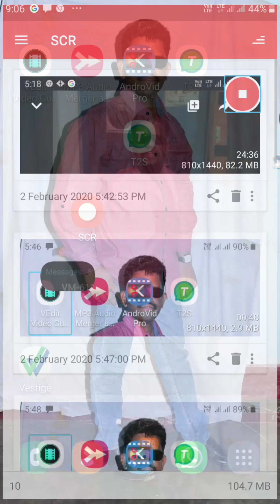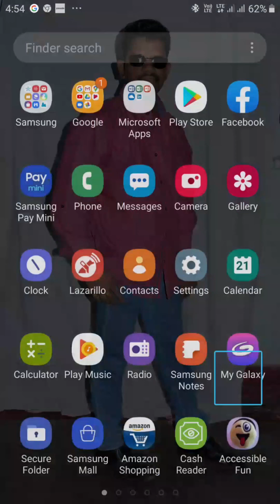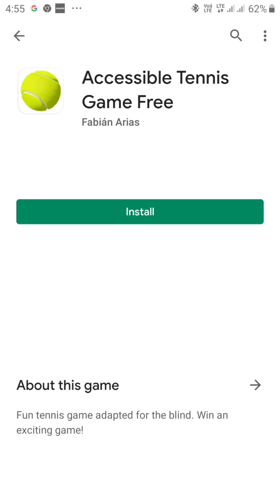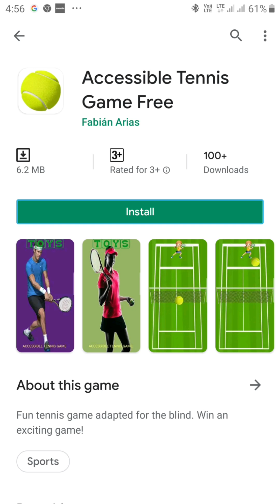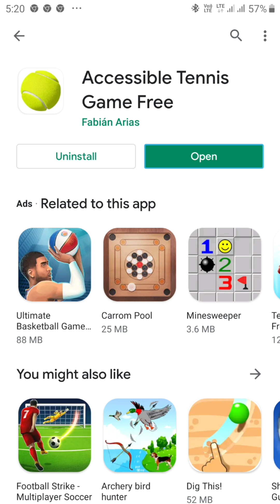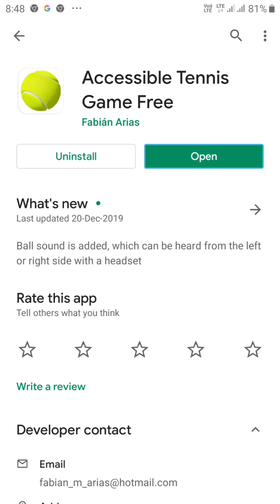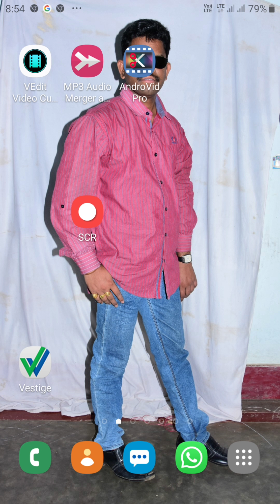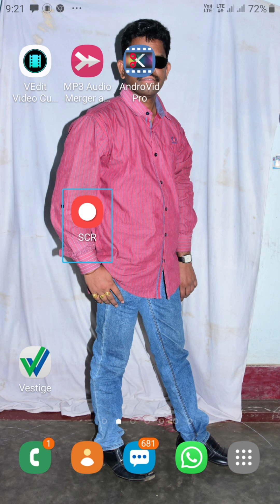How to play accessable tennis game for visually challenged people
Hai friends!
I'm Meesala Shiva.
I will tell you how to play accessible tennis game for visually challenged people.